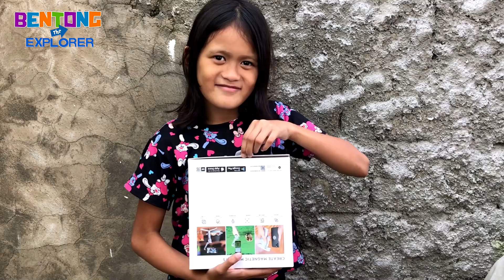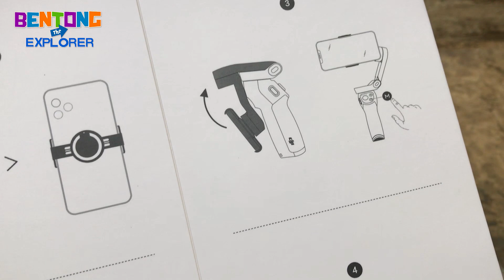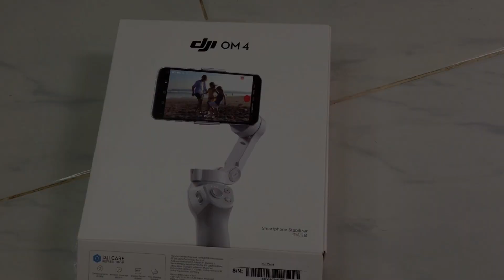OSMO 4 UNBOXING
***Click the CC to turn on the SUBTITLE***

HELLO MY DEAR EXPLORER & ADVENTURER!
- Here is my unboxing of my dream Gimbal or Smartphone stabilizer, the latest DJI OSMO 4 also known as OM 4. My sister bought this one as an advanced Christmas gift and I'm so glad and happy to have this because it is very useful in my Adventure Vlog. Thank you so much Nang(Sister)!

TO SUPPORT ME:
- If you want to support and help me my dear Explorer, just DON'T SKIP THE ADS because it's a BIG HELP for me. THANK YOU IN ADVANCE!

PLEASE DON'T FORGERT:
- to LIKE
- to FOLLOW
- to SHARE

STARRING:
- Joreen Estoconing
- Janelle Abellana
- Fersabel Fernandez Abellana
- Shaily Bianca Salapa
- Jun Zachary Armamento